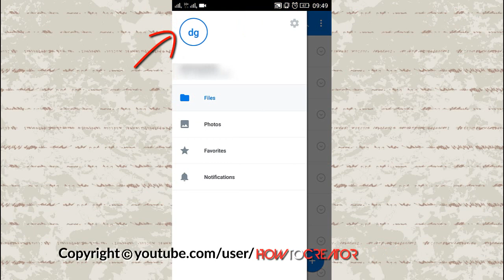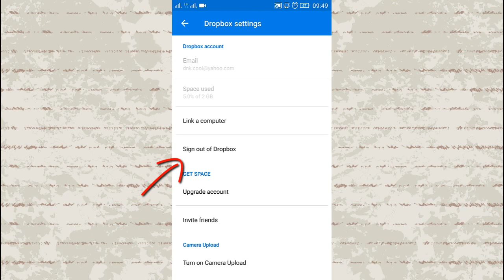How to logout of Dropbox | Mobile App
How to logout of Dropbox app ?
Dropbox is a service that keeps your files safe, synced, and easy to share. Using the Dropbox application is really convenient and fast.
Do you want to log off your Dropbox account on your mobile app so that other users can access their Dropbox? Just follow this video.

Do you find this tutorial a little outdated?  Please let me know :)